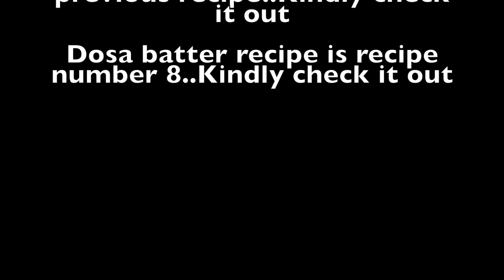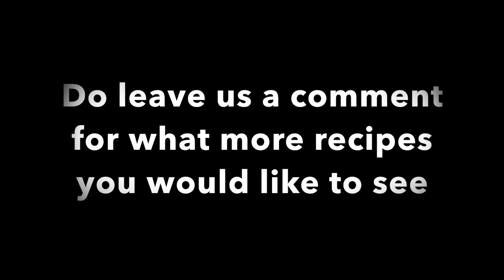Paneer dosai/ Special Paneer masala dosai / Sivakasi Samayal Express 24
Paneer masala dosai is quite popular street food in India and it is very trendy...But it is so simple and easy to make at home. Enjoy with your loved ones.